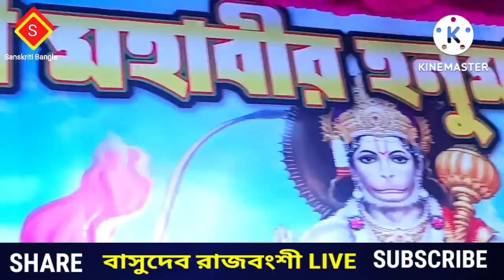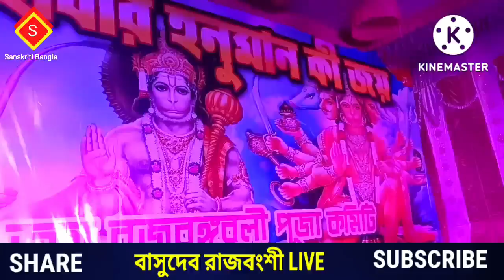De de pal tule de || Basudeb Rajbongshi || amar Hridoy majhe kaba nayone madina || islamic song